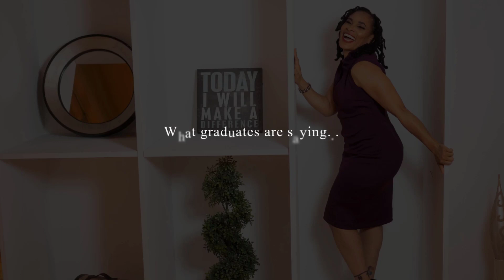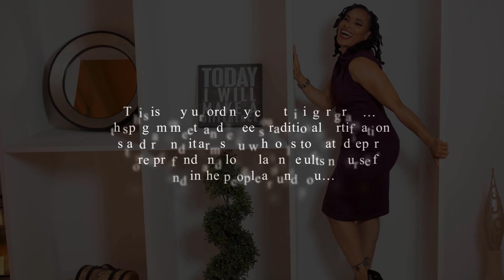Pamela Washington with Music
Coaches… and Coaches in Training…

What distinguishes a good coach from a great coach?

Your Training

And, what distinguishes a great coach from an extraordinary coach?

Once again, your training…but in this case, I’m speaking of the type of training…

There are many coach trainings out there
And most of them give you the basics “how to” of coaching,
There may be some supervised practice involved
They may give you scripts, templates, and frameworks that you can work from…
And that’s all good… It works…

But it doesn’t cultivate the intuitiveness, the art and the skill of Extraordinary coaching….

The listening behind the words, the refined observation, the powerful questioning that leads to the root of a problem, and the surgeon like speaking that can reframe, remap, and re-contextual stuck thinking patterns so that your client can achieve deeper, more powerful, faster, and permanent results in less time.

Most people think this comes with experience… but the truth is that it comes with a very specific type of training.  I’m talking about training in NLP (Neurolinguistic Programming).

You might be wondering what is NLP?

NLP is a technology, a methodology, and a set of processes that allows you to get to the root cause of undesired thinking, feeling, habits, and behavior at the unconscious level and eliminate it leaving you to replace it with new empowering and powerful new beliefs and actions that can transform you at every level of your life.

So, if you want to be an extraordinary coach, you may want to consider becoming an NLP coach.

Our September Atlanta training is coming up and time is running out to register.

If you want to go from good coach to great and even extraordinary coach (or if you are just starting out and wanting to get the next level of coach certification.

Click the Link and Schedule and interest call today.

Learn more and join our upcoming Mind ReMapping NLP Hypnosis training. Become a next level NLP Coach